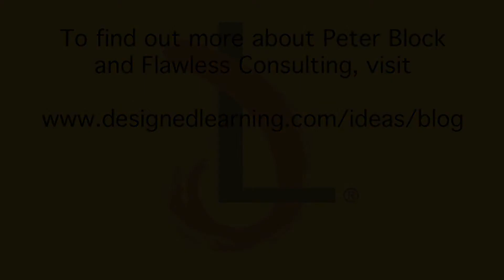Peter Block, It's All Implementation